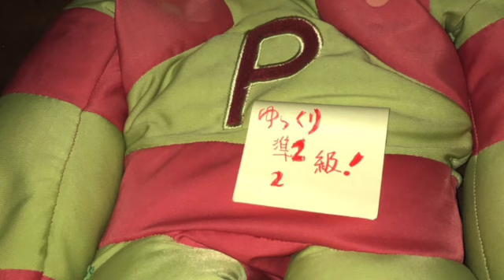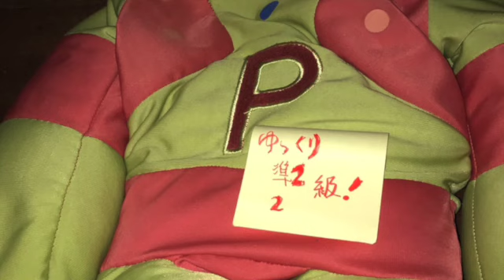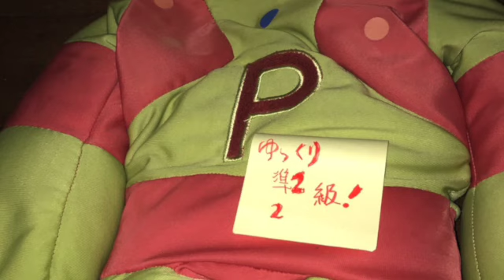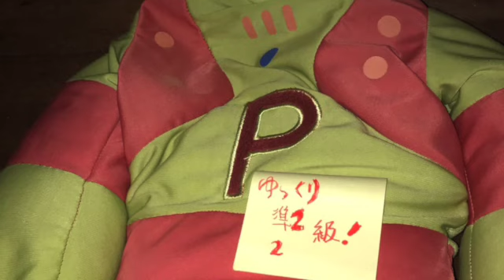英検準２級〜２級絶対合格ゆっくり［その９２］